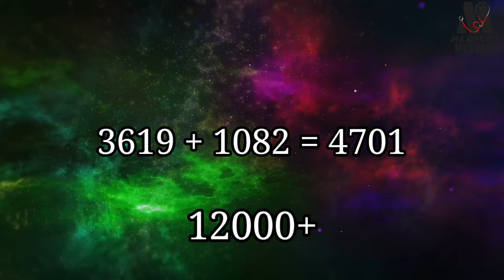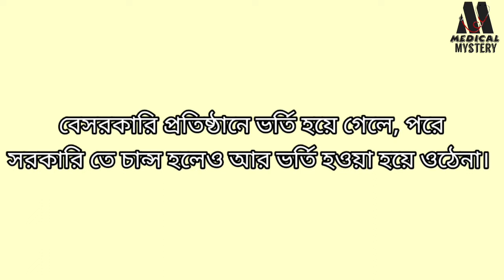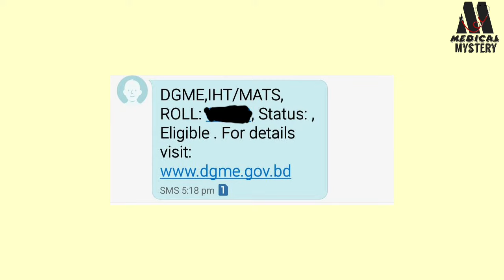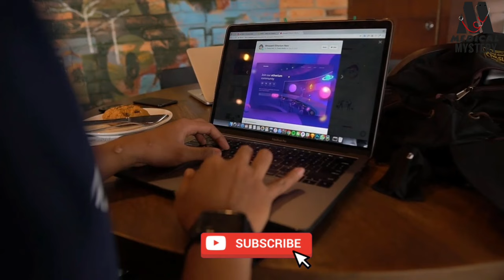What to do for waiting list students | IHT MATS waiting List | Medical Mystery | Khan Ori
সারা দেশে আইএইচটি, ম্যাটসের এডমিশন বা একাডেমিক বইসমূহ, মেডিকেল টেকনোলজিস্ট/ ফার্মাসিস্ট জব প্রিপারেশনের বই, বিএসসি এডমিশন বই এবং বিভিন্ন ধরনের ফিজিওথেরাপি যন্ত্রাংশ পেতে হোয়াটসঅ্যাপ করুন 👉 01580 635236

Connected with me for more update √√

এই বিষয়ে আরো বিস্তারিত জানতে বা কি ধরনের ভিডিও চান মতামত দিতে আমাদের ফেসবুক পেজ এ নক করতে পারেন অথবা আমাদের মেইল পাঠাতে পারেন। দ্রুত রিপ্লাই এর জন্য Instagram এ মেসেজ করতে পারেন।